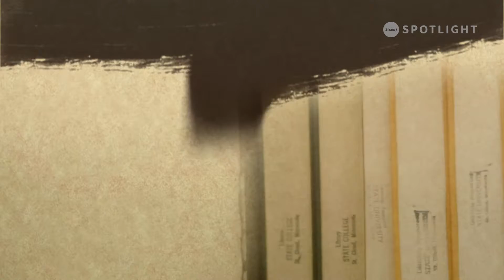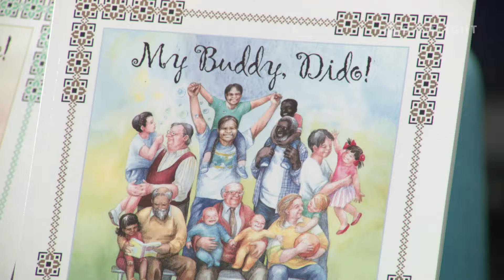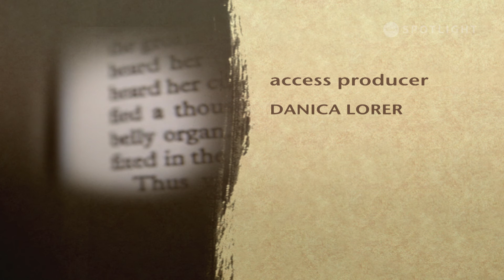Lit Happens w/ guest Marion Mutala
Hosted by Saskatoon Storyteller Danica Lorer, Lit Happens is a weekly segment on Shaw Spotlight focusing on the literary arts scene in Saskatchewan